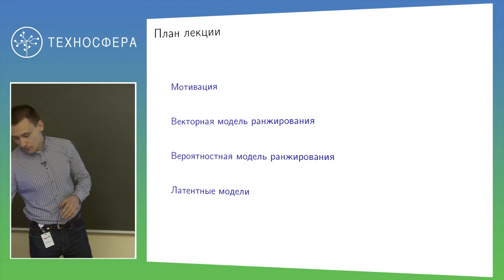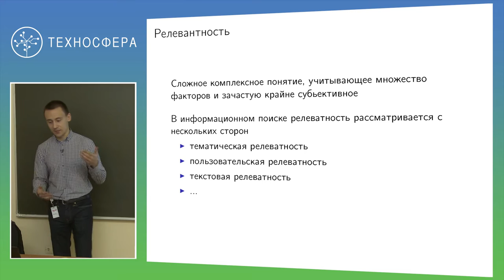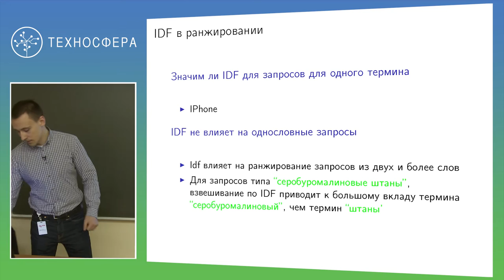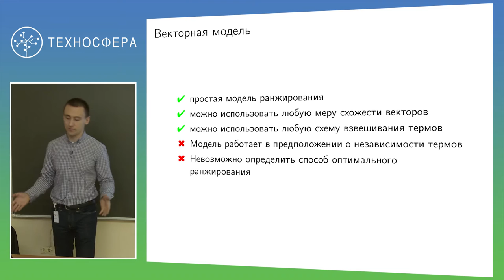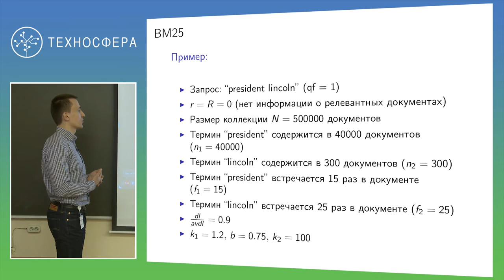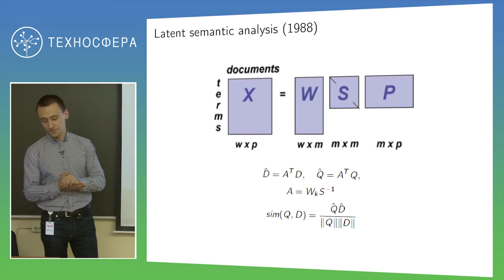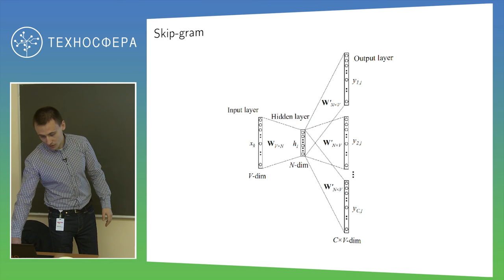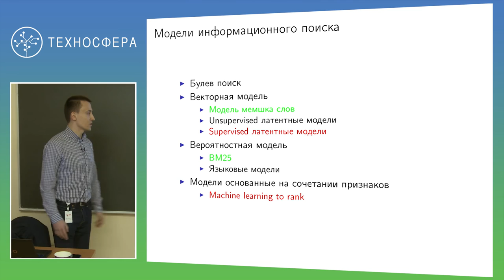3. ИНФОПОИСК 2. Текстовое ранжирование. Языковые модели | Технострим